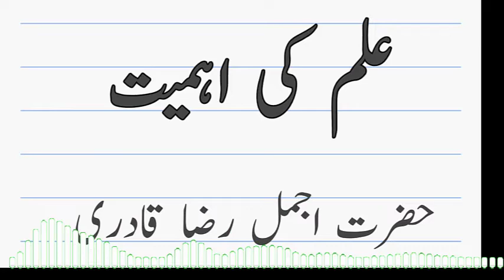ilm Ki Ahmiyat Ajmal Raza Qadri